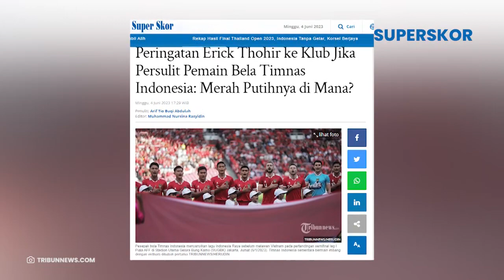Erick Thohir Beri Peringatan ke Klub Jika Persulit Pemain Bela Indonesia: Saya Turun Tangan Langsung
TRIBUN-VIDEO.COM  - Ketua Umum PSSI, Erick Thohir memberi peringatan kepada klub-klub di Liga Indonesia untuk menjaga komitmen dalam mendukung Timnas Indonesia, Minggu (4/6/2023).

Timnas Indonesia memiliki jadwal yang padat hingga Januari 2024 mendatang. Berbagai kompetisi akan diikuti, baik di level senior hingga kategori usia.

Beberapa agenda Timnas Indonesia kedepan ialah FIFA Match Day di bulan Juni dan September. Kemudian kualifikasi Piala Asia U23 AFC 2024 pada September.

Selain itu ada pula kualifikasi Piala Asia 2023 yang digelar Januari 2024.

Jadwal padat yang akan dilakoni Timnas Indonesia ini tentu menuntut kesediaan pihak klub untuk melepas pemainnya demi membela panji Merah Putih.

Oleh karena itu, Erick Thohir pun berharap agar pihak klub bisa mendukung perjuangan Timnas Indonesia dan mengijinkan pemainnya untuk membela skuad Garuda.

"Saya rasa tidak ada liga yang berdiri sendiri tanpa kesuksesan Tim Nasional. Kita itu dipandang dunia karena Timnas-nya, baru liganya," ujar Erick Thohir setelah meninjau Stadion Manahan Solo yang akan digunnakan sebagai venue Kualifikasi Piala Asia U23.

Erick mengungkapkan bahwa antara PSSI bersama pihak Liga dan Badan Tim Nasional (BTN) telah terjalin kesepakatan untuk mendukung Timnas saat berlaga.

PSSI saat ini telah mengumumkan tentang jadwal pertandingan yang akan dilakoni Timnas Indonesia, jauh-jauh sebelum jadwal Liga 1 dikeluarkan.

Dengan demikian, menurutnya tidak ada alasan bagi pihak klub untuk tidak melepas pemain membela timnas.

"Inilah pertama kali PSSI bersama pihak Liga dan Badan Tim Nasional yang sudah dibangun, itu bersepakat bahwa seluruh klub mandatory, saya ingatnya pemilik klub, mandatory mendukung timnas."

"Apalagi jadwalnya sudah disepakati jauh-jauh hari, bukan mendadak, sebelum Liga mulai jadwal Timnas sudah kita berikan. Jadi tidak alasan klub-klub tidak melepas pemain," kata dia.

Orang nomor satu di PSSI ini pun mempertanyakan pihak klub terkait rasa nasionalismenya.

Tak hanya itu, Erick juga bakal turun tangan langsung apabila klub mempersulit pemain.

"Kalau tidak melepas saya turun tangan langsung, merah putihnya di mana, karena jadwalnya sudah ada."

"Kalau dulu, ketika jadwal timnas belum diatur dengan baik, itu salahnya PSSI, kalau sekarang jadwalnya sudah benar-benar di atur."

"Disitu jelas, bulan Juni ini tidak mengganggu liga, tetapi di bulan September, Oktober, November, bahkan juga Desember dan Januari, Liga harus punya komitmen, dan ini sudah disepakati," jelasnya.

Ditambahkannya, guna mendapatkan hasil maksimal di setiap pertandingan yang dilakoni Timnas, nantinya para penggawa skuad Garuda akan menjalani pemusatan latihan.

Ia tidak ingin Timnas Sepakbola Indonesia menjadi bahan ejekan karena kekalahan yang sering dialami.

"Rencana untuk kejuaraan Asia di bulan Januari 2024 itu, kita akan ada training camp kurang lebih tiga minggu di sebuah negara, baru kita ke Qatar."

"Lalu di FIFA Match Day pun kita minta satu dua hari Timnnas ini latihan untuk mulai bermain. Jangan sampai timnas kita ini kalahan," tandasnya.

Artikel ini telah tayang di Tribunnews.com dengan judul Peringatan Erick Thohir ke Klub Jika Persulit Pemain Bela Timnas Indonesia: Merah Putihnya di Mana?,